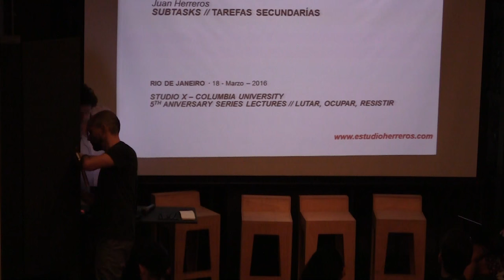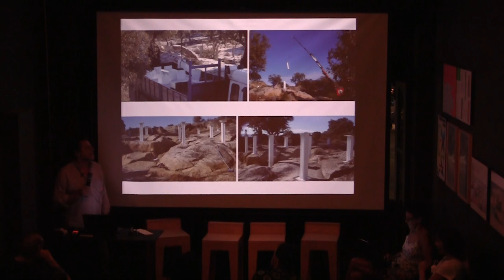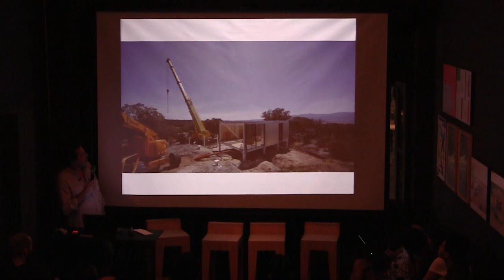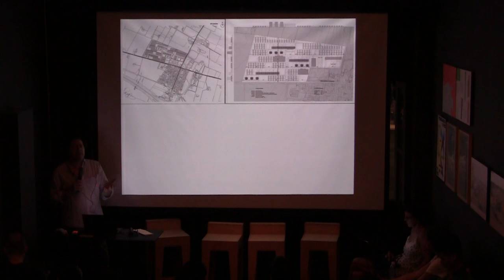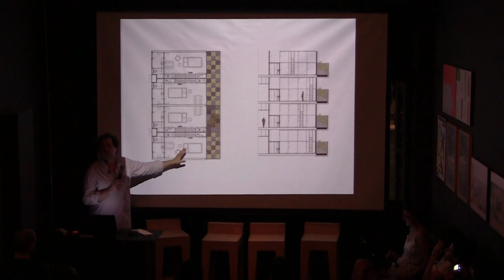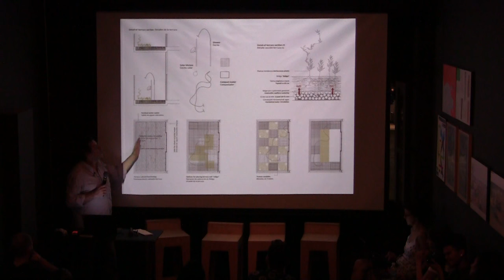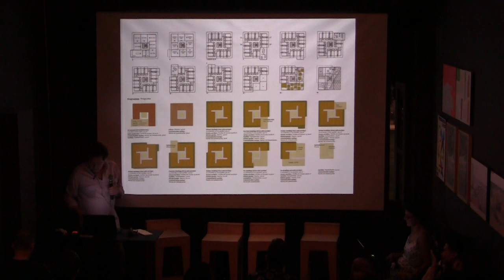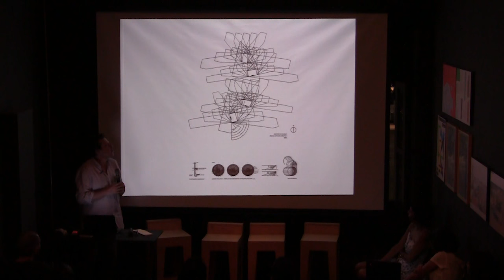Juan Herreros: Estudio Herreros | Studio-X Rio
The architect Juan Herreros is back to Studio-X Rio to present his latest works. He is behind Estudio Herreros, a Madrid-based architecture practice operating worldwide. The firm consolidates the 30-year career of Juan Herreros, Chair Professor at Madrid School of Architecture and permanent professor at Columbia University in New York.